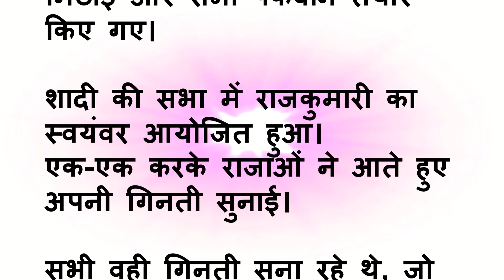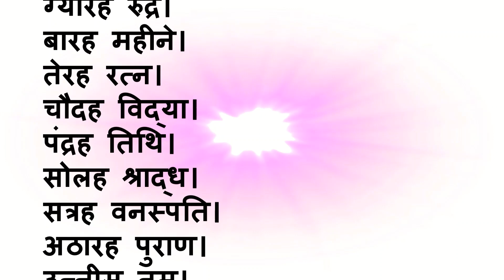राजकुमारी की अनोखी शर्त | HINDI KAHANI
RAJKUMARI KI ANOKHI SHART HINDI KAHANI